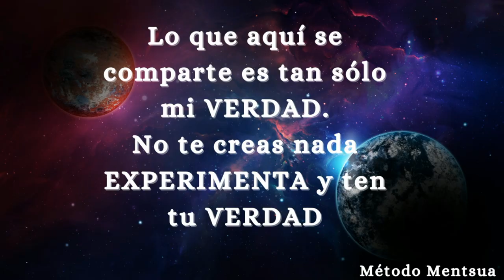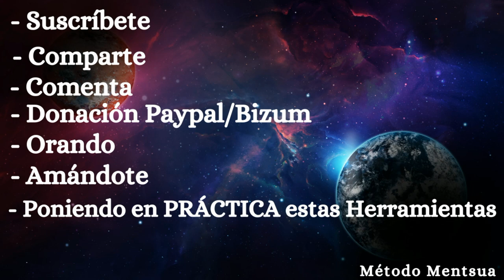ORINOTERAPIA- CHAMPÚ CASERO SALUD EN TU PELO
Sesiones de SANACIÓN EMOCIONAL Y CREACIÓN DE NUEVA REALIDAD

GRACIAS DE TODO CORAZÓN POR TU DONACIÓN COMPARTIR ES VIVIR¡¡¡
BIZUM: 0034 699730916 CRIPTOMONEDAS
COLABORAS DISFRUTANDO CON TODA TU ATENCIÓN PUESTA, REGALANDO TU MARAVILLOSA PRESENCIA

El Método Mentsua es un método creado basado en mi propia experiencia. Como a lo largo de estos últimos 4 años en esta existencia he podido comprobar a base de ensayo y error en mí misma herramientas para mi evolución en consciencia, en el AMOR.
El Método Menstua es un método reciclable, versátil, dinámico, divertido, genuino, mágico, profundo, inspirador, transformador,etc…todo eso y mucho más es lo que significa el Método Mentsua.
Aplicando el Método Mentsua a tu día a día todo se TRANSFORMA dentro y por ende fuera. El Método Mentsua no es igual para tod@s, son tan amplias y versátiles las herramientas que tendrás las que más sirvan a tu proceso evolutivo en ese momento y según vayas evolucionando se irán reciclando. La Sabiduría es experiencia y con el Método Mentsua te invito a tener tu propia experiencia sin basarte en la de nadie, es un Método dinámico pues práctica, práctica y más práctica. Nuestra mente cree que sabe muchas cosas, aplicando el Método Mentsua irás separándote poco a poco de esa voz que cree que lo sabe todo y tendrás tus propias experiencias para así poder saber.
Con el Método Mentsua aprendes a ser LIBRE , a SER tú en toda tu esencia, tendrás una mente más des estructurada,abierta, humilde, LIBRE¡¡ Aprendes a disfrutar del PRESENTE, aprendes a abrazar tus dolores y sufrimiento, aprendes a ACEPTARTE, RESPETARTE y AMARTE tal y como ERES. Serás constante con tu práctica, la constancia es un DON que tod@s tenemos sólo tenemos que desarrollarlo y reconocerlo. Aprendes a GOZAR¡¡, a SOLTAR Y DEAR IR, A llorar de FELICIDAD, aprendes que llorar está bien.
ÚNETE AL MÉTODO MENTSUA NO TE CREAS NADA EXPERIMÉNTALO Y QUE SEA TU VERDAD¡¡¡ NAMASTE¡¡¡